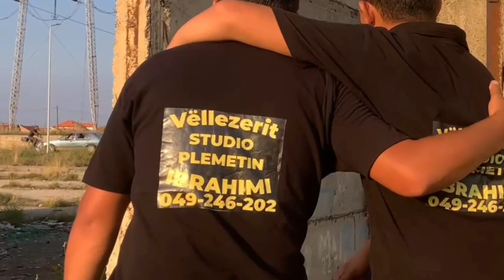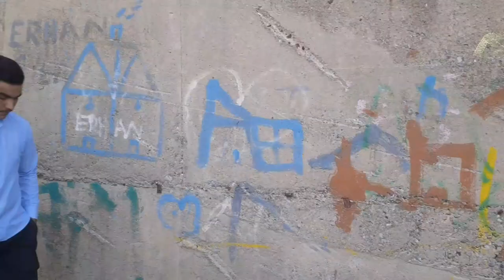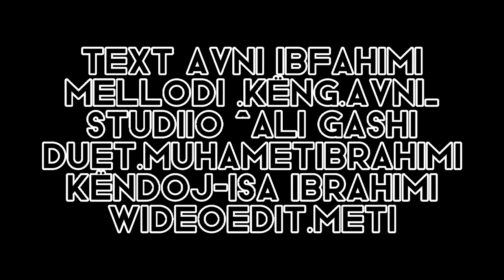Vëllëzerit Ibrahimi._O Burgu Izi 2022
Text:Avni Ibrahimi
MElodi.Avni

Lyrics Soon:Vëllezërit Ibrahimi
Studio .Mastering_Ali Gashii.

wWideoEdit:MetiIbra

Allegations ©️

Çdo Ilahi Nuk Kupjohet .
Nr:049/246202
     049/430855